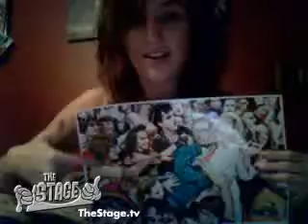time warp (yep you read it right!) - TheStage Broadcast #40611 (meganbesler)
This broadcast by meganbesler was watched by 10 people and received 0 boos and 351 cheers and completed on Wed, 13 Jan 2010 23:07:18 -0800.
Extra time (seconds) given by the audience: 30.